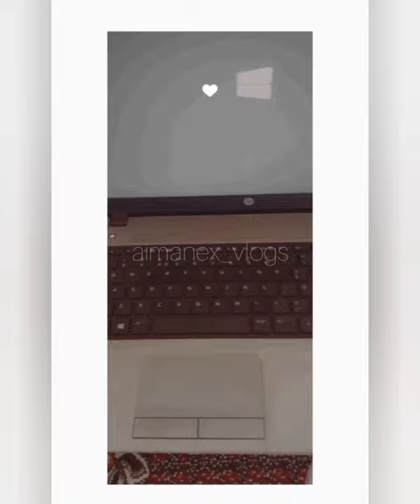Pray for me🥺😭.